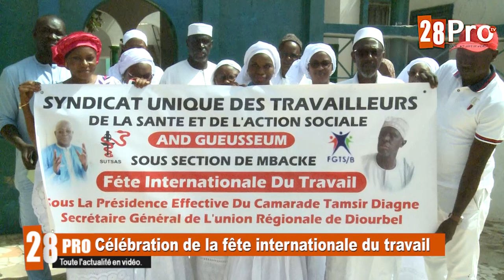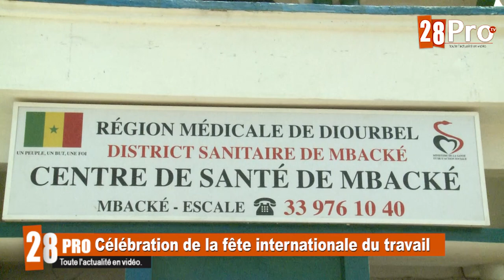1er Mai fête du travail: Le SUSTAS régional de Diourbel a déposé son mémorandum au préfet de Mbacké